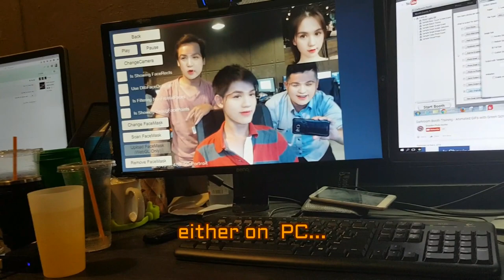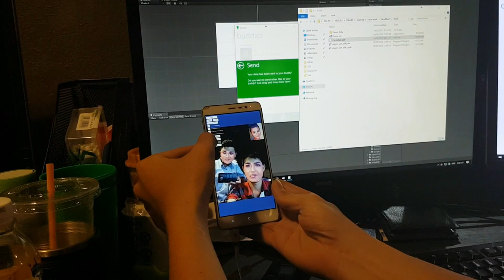[ALTA MEDIA] LẬP TRÌNH TƯƠNG TÁC AR THỰC TẾ ẢO TĂNG CƯỜNG (FACE SWAP)